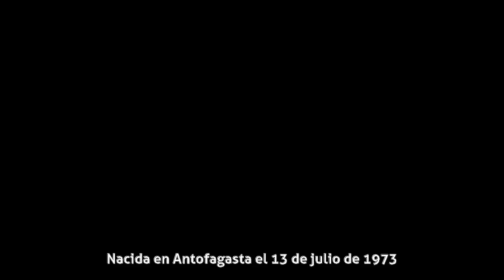Cinthia Santibáñez - Biografía